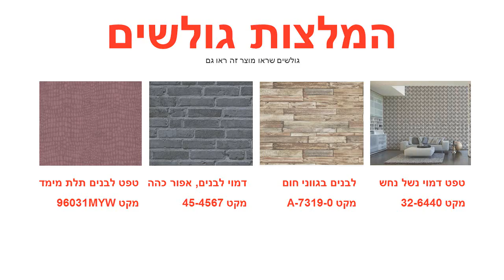טפט עלים ורודים ברקע פרחים כסופים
טפטים לקיר, טפט עלים ורודים ברקע פרחים כסופים.